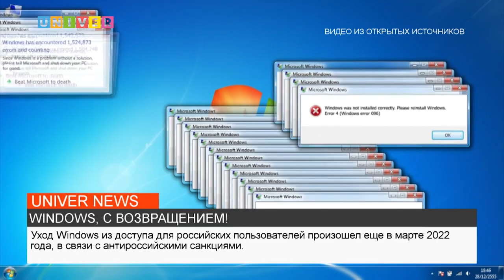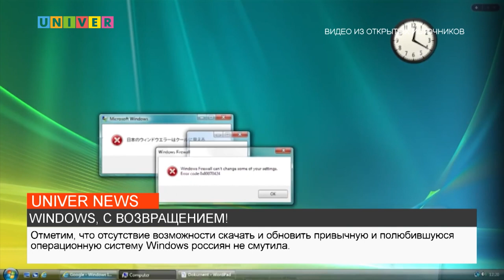WINDOWS, С ВОЗВРАЩЕНИЕМ!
Компания Microsoft открыла россиянам доступ к скачиванию операционной системы Windows. Подробности узнаете в следующем сюжете.